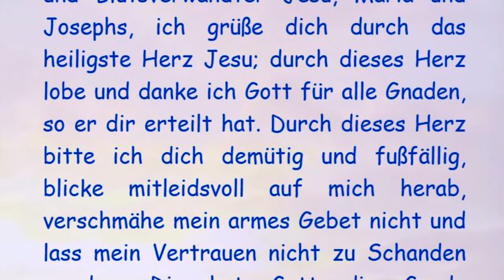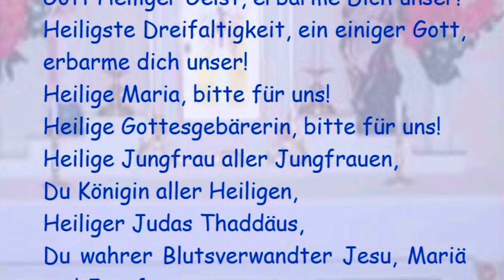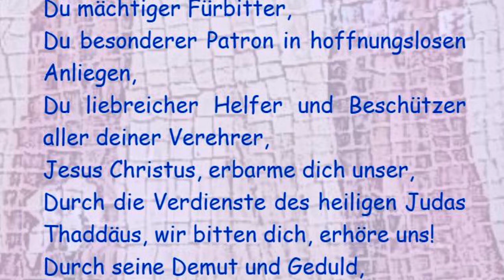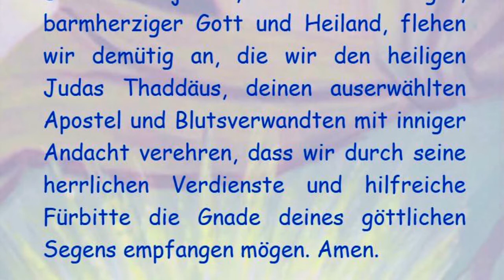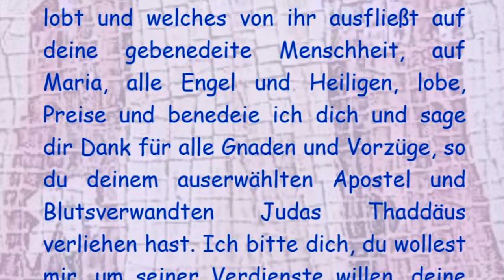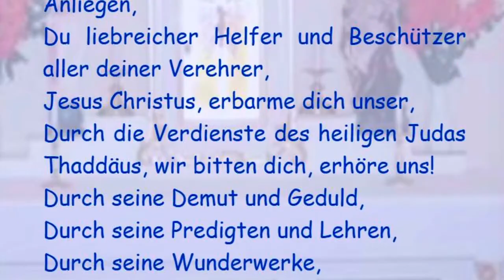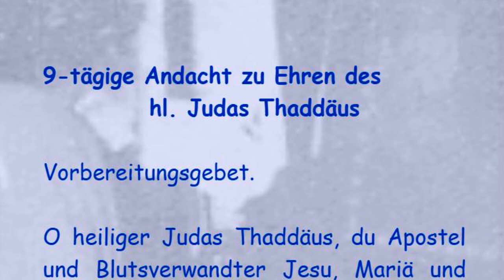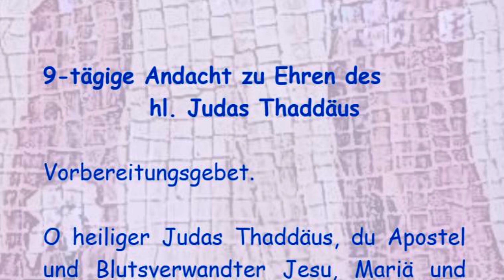6/9-tägige Andacht zu Ehren des hl. Judas Thaddäus